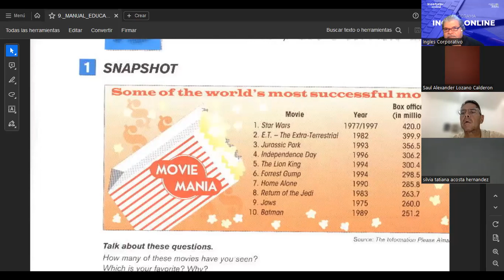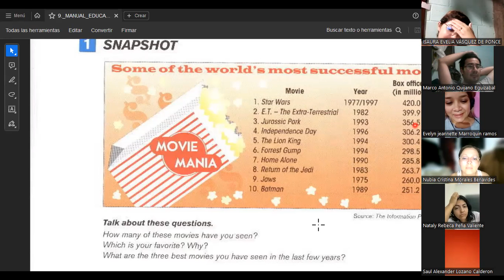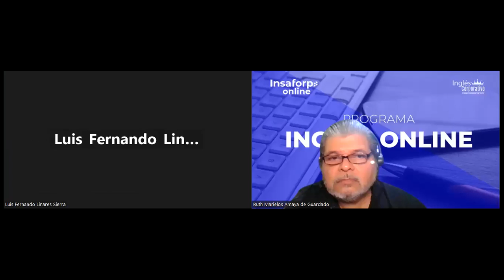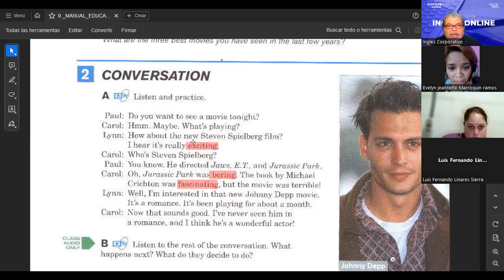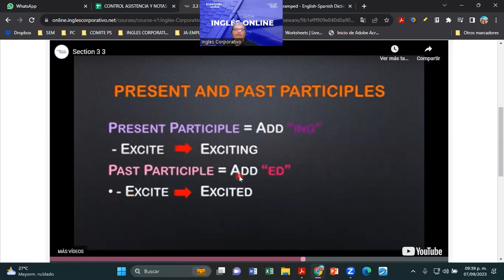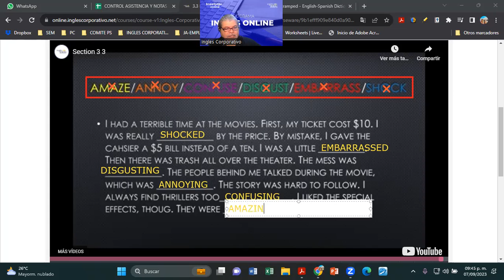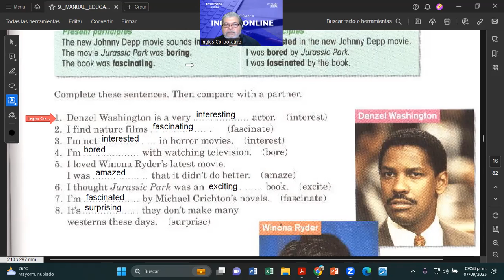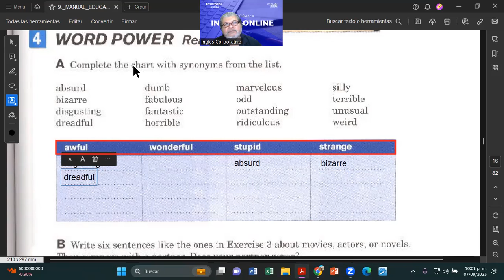SESION 8-07092023-FI-REGAL-83-MONTOYA-PARTICIPLES AS ADJECTIVES